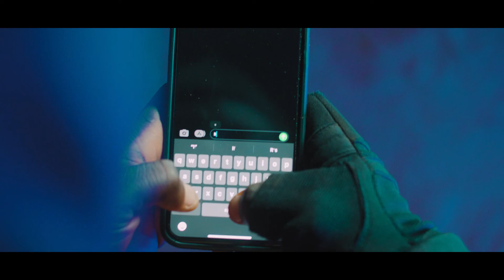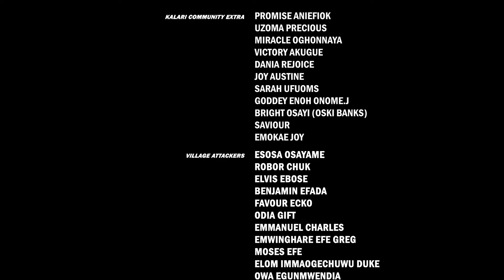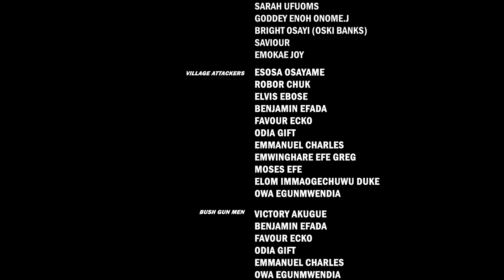3 TO STRANGLE EP 2 FT RUGGEDITY TESTED - NIGERIA ACTION MOVIE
3 TO STRANGLE EPISODE TWO FT RUGGEDITY TESTED A NIGERIA ACTION MOVIE
THREE RUTHLESS ASSASSIN BROTHERS, TRAINED IN A RUTHLESS CARTEL, DISCOVERS THEIR OWN PARENTS' MURDER BY THEIR BOSS. FUELED BY A THRIST FOR REVENGE, THEY DEFY THE CARTEL'S GRIP LEAVING BEHIND THE ONLY LIFE THEY'VE EVER KNOWN, TO AVENGE THEIR FAMILY'S BLOOD.